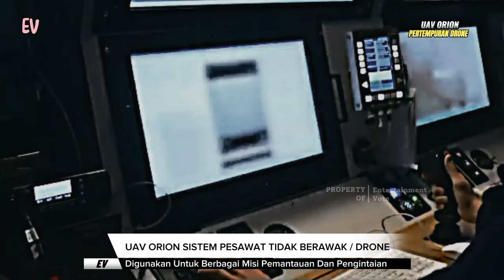pertempuran sistem pesawat tanpa awak senjata tercanggih, uav orion vs rq 4 global hawk